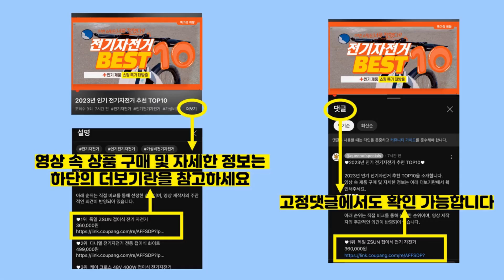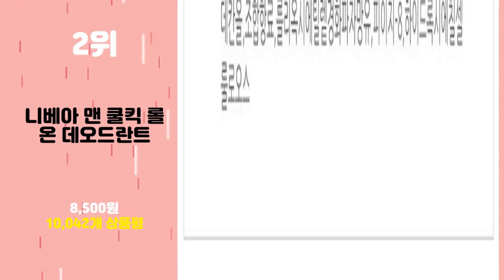2023년 가성비 데오드란트 추천 TOP10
2023년 인기 데오드란트 추천 TOP10을 소개합니다.

♥10위   니베아 데오드란트 스프레이 맨 쿨킥 200ml X 3  [  22,040원  ]

♥9위   크리스탈 바디 데오드란트 롤온타입 라벤더 & 화이트티  [  13,400원  ]

♥8위   니베아 맨 드라이 임팩트 롤온 데오드란트  [  8,400원  ]

♥7위   바이빠세 롤 온 데오드란트 24H 코튼플라워  [  5,520원  ]

♥6위   니베아 남성용 스프레이 쿨킥 데오드란트  [  62,100원  ]

♥5위   크리스탈 바디 데오드란트 스틱  [  15,900원  ]

♥4위   쿤달 데오드란트 스프레이 베이비파우더향  [  15,840원  ]

♥3위   폴메디슨 옴므 데오드란트 스프레이 우디 페로몬향  [  22,530원  ]

♥2위   니베아 맨 쿨킥 롤온 데오드란트  [  8,500원  ]

♥1위   니베아 드라이 콤포트 데오드란트  [  19,410원  ]